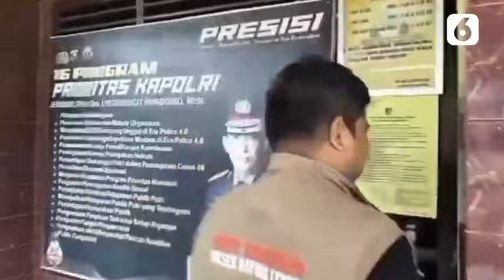VIDEO: Tolak Dimadu, Istri Potong Alat Vital Suaminya | Liputan6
LIPUTAN6.COM - VIDEO: Tolak Dimadu, Istri Potong Alat Vital Suaminya | Liputan6

Karena tak ingin dimadu, seorang istri di kabupaten Musi Banyuasin, Sumatera Selatan nekat potong alat vital suaminya. Korban pun harus dilarikan ke rumah sakit untuk mendapatkan perawatan intensif.